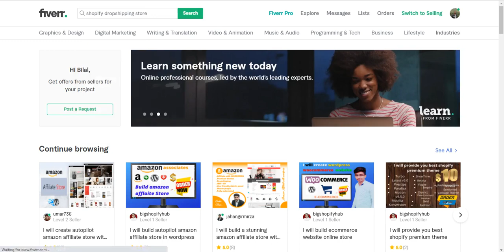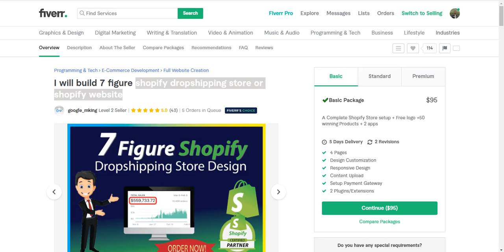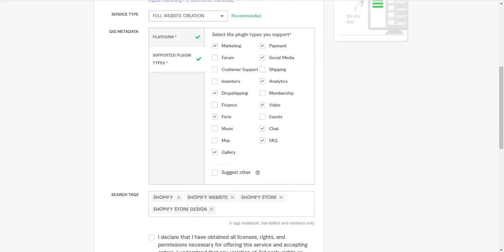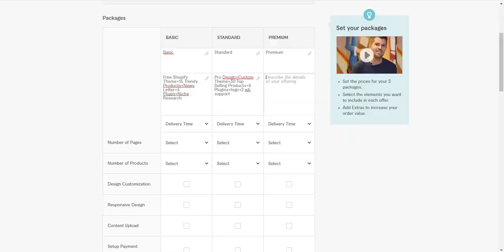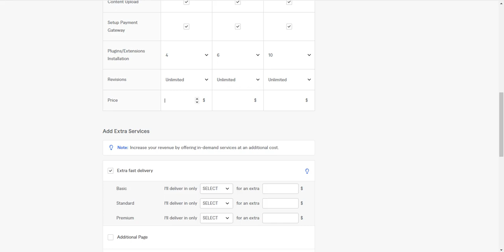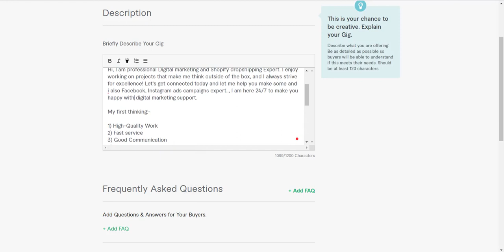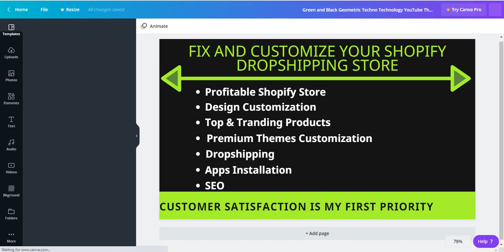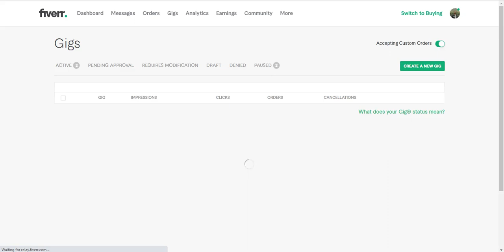HOW TO CREATE POWERFUL SHOPIFY GIG ON FIVERR in 2021 | HOW TO RANK YOUR FIVERR GIG |EARN FROM FIVERR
Powerful SHOPIFY Gig
Rank your SHOPIFY gig